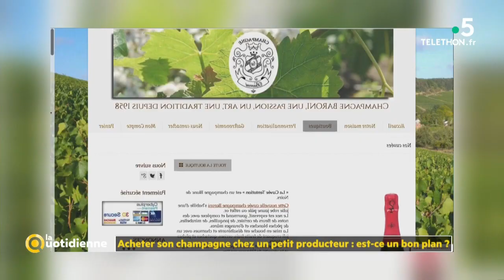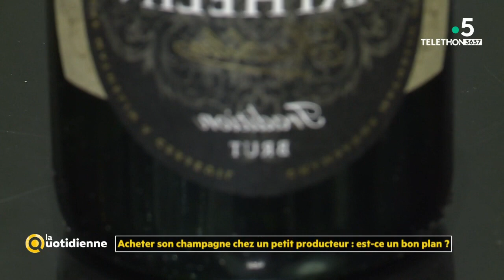Acheter son champagne chez un petit producteur : est-ce un bon plan ?